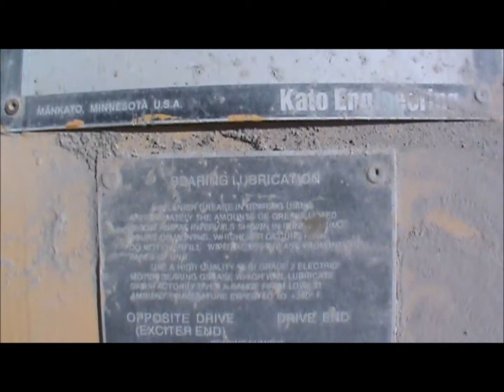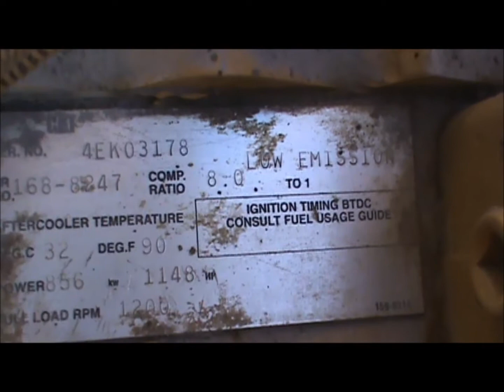Caterpillar G3516 800kW, 600V Open Natural Gas Generator - Multiple Units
Caterpillar 800 kW Natural Gas Generator Set

Manufacturer:
Brand: Caterpillar

Engine:
Brand: Caterpillar
Model: G3516EIS
Serial#: 4EK03190
Arrangement/CPL#: 168-8247
Manufacture Date: 2000
Fuel Type: Natural Gas
Governor: Woodward 3161
Air Cleaner: Dry Type
Cooling: Heat Exchanged
Alternator: 24 Volt Alternator
Starter: Air Starter
Tier Rating: No Tier Rating

Condition: Good Used
7180 Hours Since New

Generator:
Brand: Kato
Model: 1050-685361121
Serial#: 83212
KW: 800
KVA: 1000
Rating: Continuous
Volts: 346/600
Phase: Three Phase
PF: 0.7
Temp Rise: 80
Leads: 6.0
RPM: 1200.0

Additional Information:

Engine Gauges; Autostart; Safety Shutdowns

Dimensions (LxWxH inches): 221x69x107

Notes:

Kato 6P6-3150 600 Volt SCR Package.

***4 Units Available***